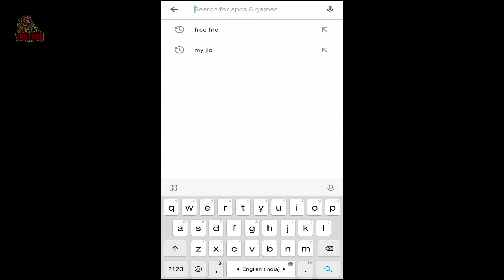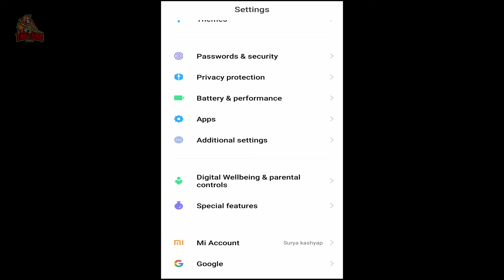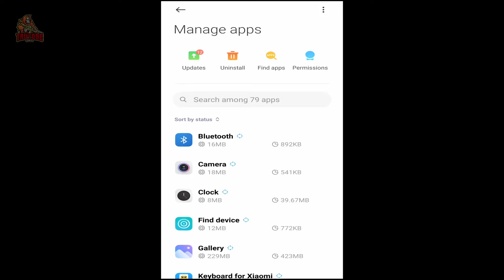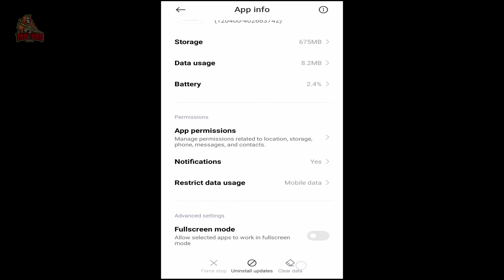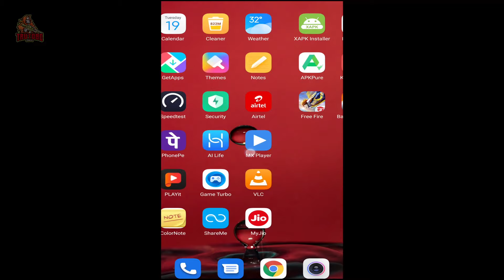How to solve free fire download problem in play store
How to solve free fire download problem in play store | How to solve free fire play store download problem

1. How to solve free fire download failed problem in play store
2. How to solve free fire can't download problem in play store
3. How to solve free fire download pending problem in play store
4. Free fire download problem in play store
5. Solve free fire 99% download problem in play store

Hello Gamers Welcome to Trutobo Gaming...

Doston agar aap bhi free fire google play store se download karne ja rahe hai aur play store me free fire download problem ya play store free fire download failed problem ya play store free fire can't download problem aa ja raha hai to bas iss video ko suru se le kar last tak jarur dekh lijiye aapka free fire download problem play store 100% solve ho jayega.

I hop you like my videos and see you again guys...